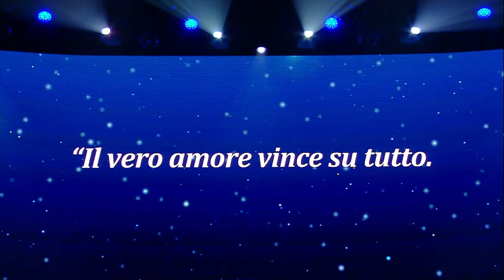Tutti insieme. Insieme al nostro Fondatore: Mediaset ricorda Silvio Berlusconi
Ad un anno dalla scomparsa di Silvio Berlusconi, dipendenti e collaboratori di Mediaset si sono riuniti a Cologno Monzese insieme a Pier Silvio per ricordarlo.
In  collegamento anche le sedi di Roma e Madrid.